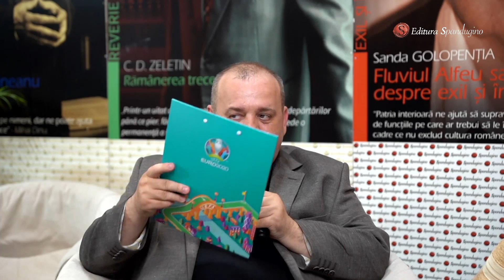Lansare de carte „Memorii colective” de Sanda Golopenția - LIVE de la Bookfest 2024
Înregistrarea evenimentului de lansare a volumului „Memorii Colective” de Sanda Golopenția, organizat în cadrul 𝗦𝗮𝗹𝗼𝗻𝘂𝗹𝘂𝗶 𝗜𝗻𝘁𝗲𝗿𝗻𝗮ț𝗶𝗼𝗻𝗮𝗹 𝗱𝗲 𝗖𝗮𝗿𝘁𝗲 𝗕𝗼𝗼𝗸𝗳𝗲𝘀𝘁 𝟮𝟬𝟮𝟰, 𝗲𝗱𝗶ț𝗶𝗮 𝗮 𝗫𝗩𝗜𝗜-𝗮.
Au vorbit: Doina Jela, Theodora-Eliza Văcărescu, Sanda Golopenția (prin Zoom) Moderator: Cristian Pătrășconiu